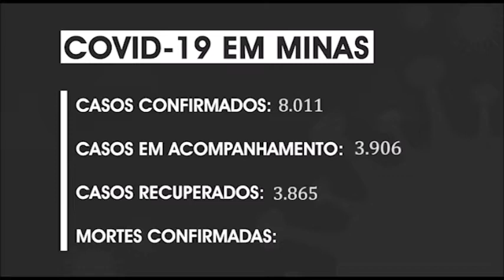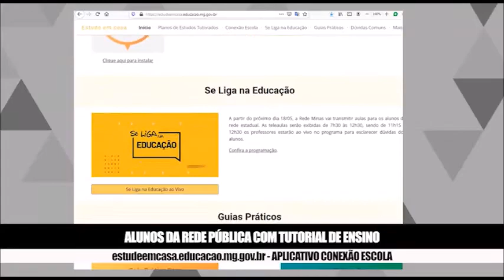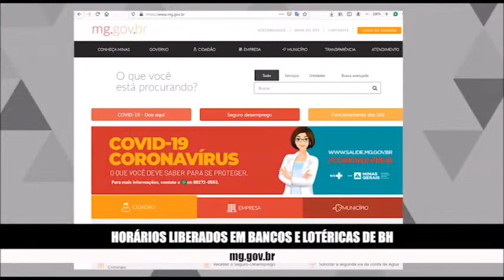Covid-19 avança em Minas Gerais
Mais de oito mil infectados, em 408 municípios. Esse é o quadro oficial do avanço da Covid-19 em Minas.
Com a permanência de alunos da rede pública em casa, governo começa a entregar Planos de Estudos Tutorados para quem não tem internet.
BH libera funcionamento ampliado de lotéricas, bancos, instituições de crédito e seguro e agências dos correios. Já Pedro Leopoldo volta a fechar comércio de baixo risco.

Consulte a evolução dos casos em cada município de Minas Gerais